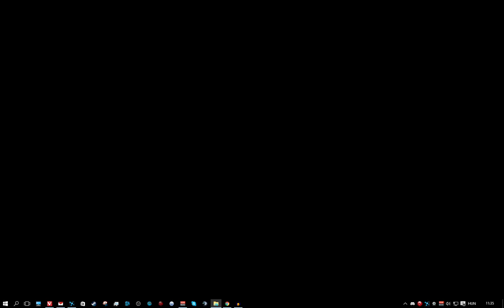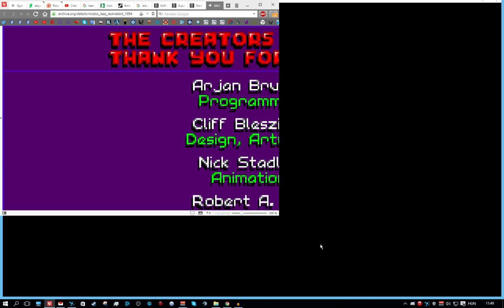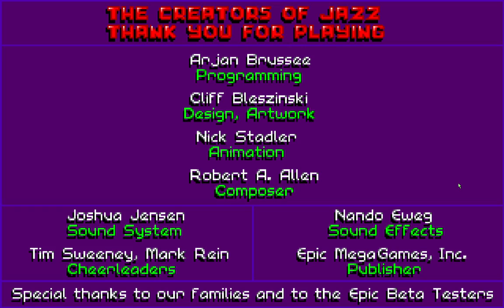Jazz Jackrabbit Bemutató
Felejtsd el a teamspeaket! Irány a Discord!

Padawan Program!
Ha szeretnéd, hogy a videód kikerüljön a csatornámra, részletekért látogass el erre az oldalamra

Prémium támogatók: Fehér Péter, Martin, Mult András, Triszka Balázs

Gyakran ismételt kérdések:
A videóim nagy része ezzel készült:
AMD FX6300, Sapphire Radeon 7850 2GB DDR5 OC, 8Gb DDR 1600Mhz RAM. 2015. áprilisától viszont új gépem van: GTX 970 4GB DDR5 OC, i5-4690K@4,5Ghz OC, 8Gb 2400Mhz DDR3 RAM és Gigabyte Z97X Gaming 3 Alaplap.
Egyéb hardverek: Oculus Rift, Zoom H1 mikrofon, Razer Hydra, X7 egér és Genius Imperator billentyűzet, PS3 gamepad, Logitech Wingman kormány. Rajz: Wacom Bamboo Fun, Clip Studio Paint

- Mivel rögzítesz?

2015 márciusától egy VideoStudio X7-tel.